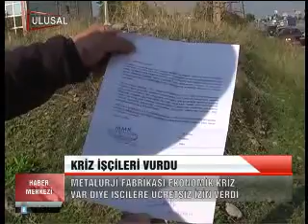KRİZ, İŞÇİLERİ VURDU